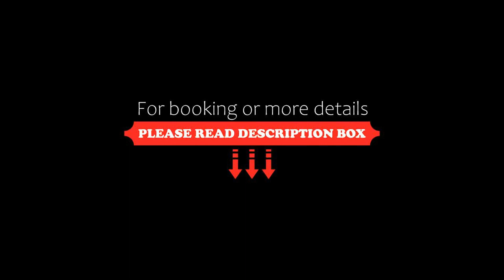HOTEL NARMADA GRAND, Polakampad, India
About Property:
HOTEL NARMADA GRAND offers accommodation in Polakampad. This 5-star hotel offers a 24-hour front desk and room service. Private parking can be arranged at an extra charge.
At the hotel all rooms include air conditioning and a flat-screen TV.
Vijayawāda is 5 km from HOTEL NARMADA GRAND, while Guntūr is 26 km from the property. The nearest airport is Vijayawada Airport, 20 km from the accommodation.
Property Type: Hotel
Address: #12-455/2/3/1,NEAR ARAVINDA SCHOOL,OPP.ROAD OF BANK OF BARODA REVENUE WARD NO.12,TADEPALLI, 522501 Polakampad, India
Searching For
1. HOTEL NARMADA GRAND - Polakampad - India
2. HOTEL NARMADA GRAND - Polakampad - India Address
3. HOTEL NARMADA GRAND - Polakampad - India Rooms
4. HOTEL NARMADA GRAND - Polakampad - India Amenities
5. HOTEL NARMADA GRAND - Polakampad - India Offers and Deals
Audio Credit:
Track Title: Reasons To Hope
Artist: Reed Mathis